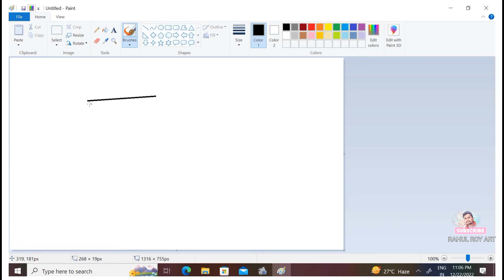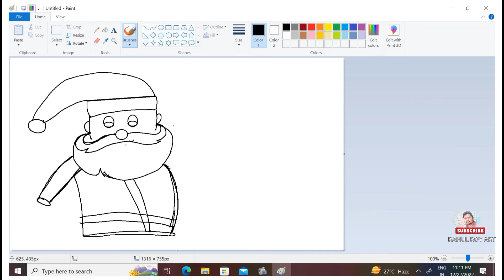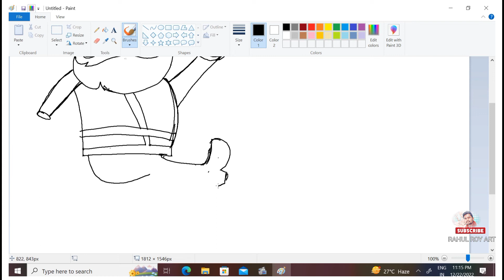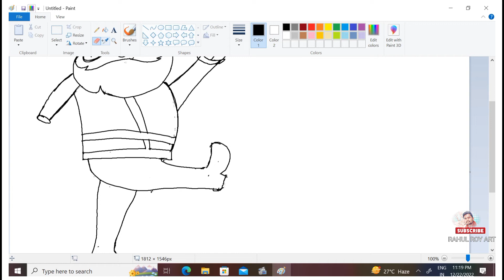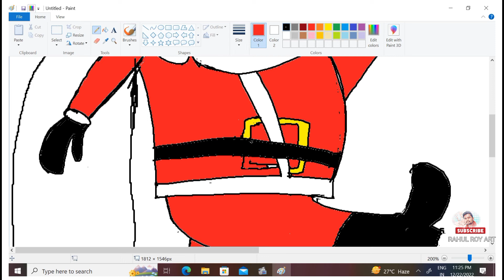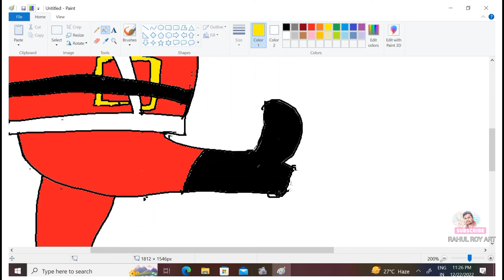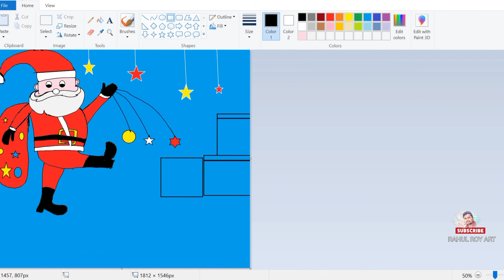Santa Claus drawing with MS painting | Santa Claus digital art painting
RAHUL ROY ART

 painting DWIP by  Biswas

digital art Santa Claus painting with MS Paint
 #25 December Santa Claus painting with MS Paint art
 Santa Claus gifting your all child
 Jingle Bell Jingle Bell song
 Santa Claus song
 plus painting
 Santa Claus painting
 digital art painting
 Santa Claus new look
 Happy Christmas Day
rahul roy art